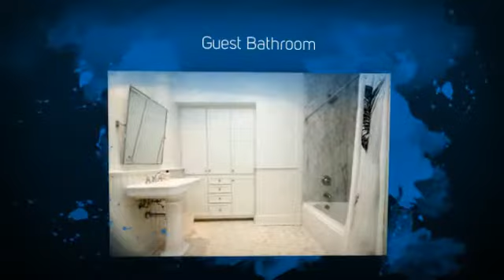Waterfront Property in Greenwich CT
LONG, PRIVATE DRIVE LEADS TO THIS IMPRESSIVE STONE/SHINGLE HOME ON BALDWIN LAKE. 2-1/2 STORY FOYER OPENS TO LARGE ROOMS WITH HIGH CEILINGS, PERFECT FOR ENTERTAINING OR EVERYDAY LIVING.